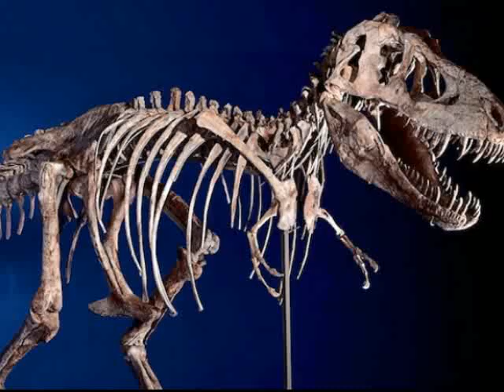Mini Animations Part 1